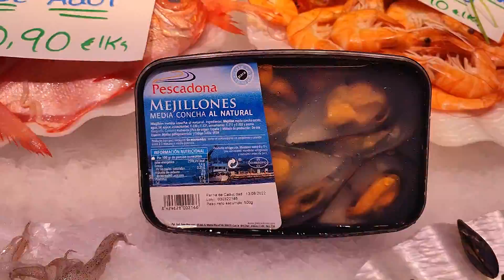13 de julio de 2022